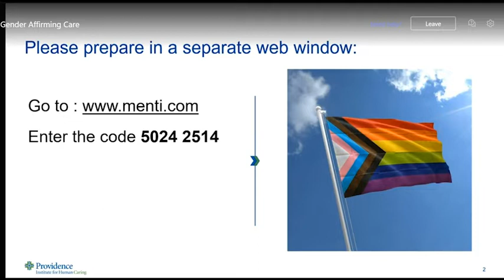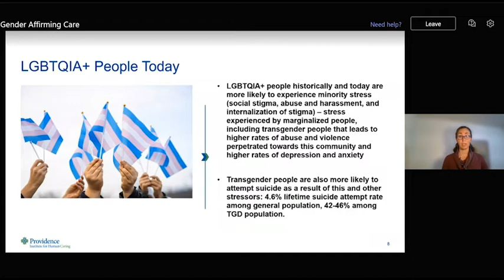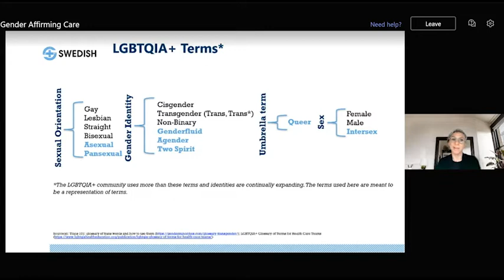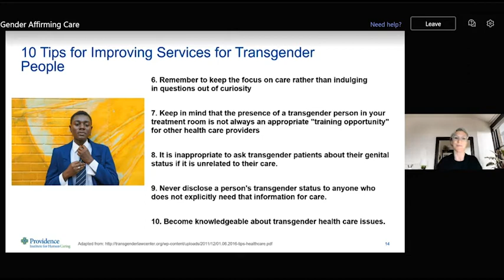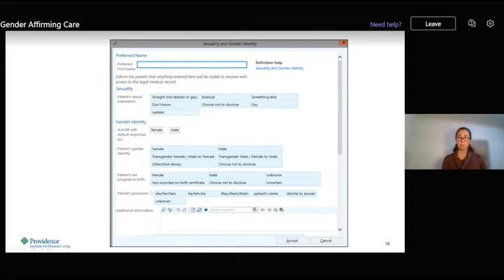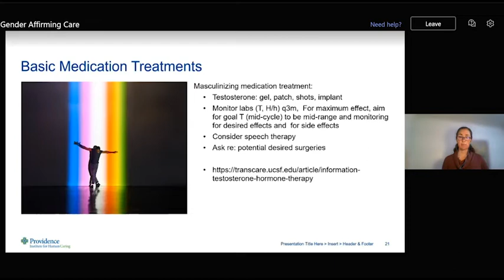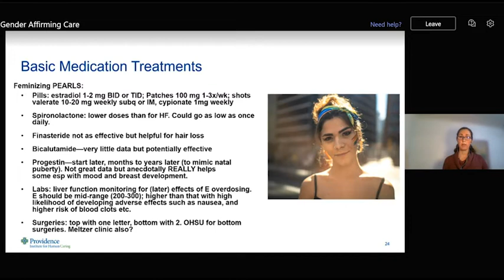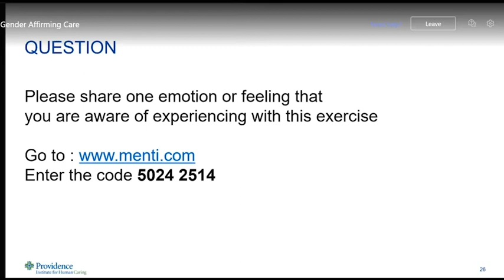06 14 22 Gender Affirming Care